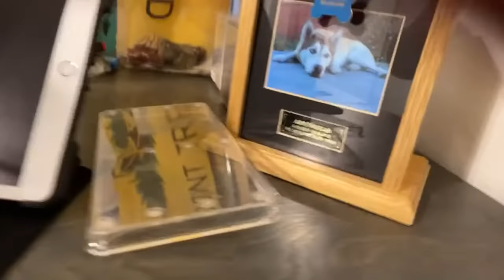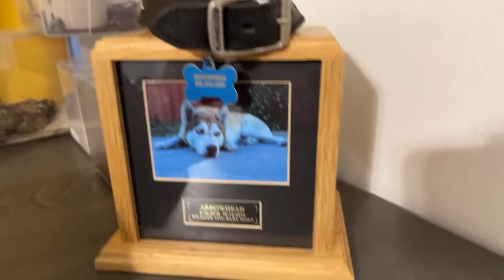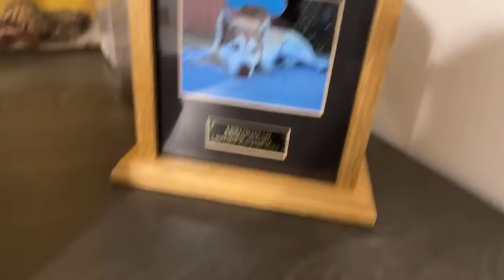Stretch gang is back part 2!!!! Watch mice get takin out by venomous snakes !!!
we appreciate all that you guys do!

Cash.app/$desertwolfarmory